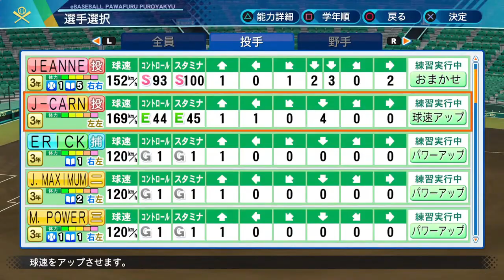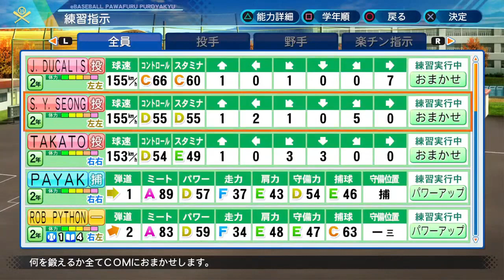NEOGEO BASEBALL TEAM 2014 ⚾ Eikan Nine ~ eBaseball Powerful Proyakyuu 2020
栄冠ナイン ~ eBASEBALLパワフルプロ野球2020
Eikan Nine  ~ eBaseball Powerful Proyakyuu 2020

* NEO GEO BASEBALL TEAM 2014

00:00 NGBT 2014
00:30 Neo-Geo Players 2014
01:15 Summer Koshien 2014
58:15 Autumn Series
1:46:15 Draft 2014

*** QU'EST-CE QUE EIKAN NINE ?

Bienvenue dans le mode Eikan Nine du jeu  eBaseball Powerful Proyakyuu 2020 ; ici, vous suivrez les aventures de la NEO GEO BASEBALL TEAM !!!

Eikan Nine est un RPG/jeu de l'entraineur, où vous devez manager une équipe junior de baseball. Le but est de mener son équipe à la victoire, avec comme objectif ultime le triomphe au tournoi d'été de Koshien !!! La grande difficulté vient du fait que, chaque année, les 3me années (l'équivalent de nos terminales en France) quittent le cursus scolaires, et donc l'équipe.

En plus des matches amicaux, il y a 4 tournois dans l'année:
- Le tournoi d' Automne (qualificatif pour le tournoi de printemps de Koshien),
- Le "Spring Koshien" 春の甲子園,
- Le tournoi régional (qualificatif pour le Koshien d'été),
- Le "Summer Koshien" 夏の甲子園, l'ultime tournoi du jeu.

Histoire de rendre le tout bien plus fun, je constitue ici mes joueurs en suivant l'histoire de la NEO GEO, de sa naissance en 1990 jusqu'à maintenant. A chaque vidéo, découvrez quelle personnage de l'univers SNK intègre l'équipe !!! Qui sera la prochaine superstar:  Terry Bogard, Blue Mary,  B.Jenet, Wolfgang Krauser ???

Les matches se déroulent comme un jeu de cartes stratégiques, avec des cartes normales (frappes fortes, au sol, en cloche, amortis, balle droite, en feuille morte, etc.) et des cartes spéciales (concentration, chance, malédiction, buff, nerf, etc.) ; en plus d'une équipe bien entrainée, ses choix ont souvent un impact important sur le résultat des matches !!!

J'ai reformaté mes précédentes vidéos pour les proposer dans un format annuel, et ainsi supprimer les fastidieuses phases de menus (gestion, entrainement, recrutement) pour ne garder principalement que les matches.

Amusez vous bien avec NEO GEO BASEBALL TEAM !!! ⚾ !!! (真 リュウ.マサキ)

🍃 Pensez à réduire la résolution de la vidéo en fonction de votre appareil de visionnage :) Autant que possible, la qualité des vidéos est limité à 720p 🍃

LNLaLuL7L' J